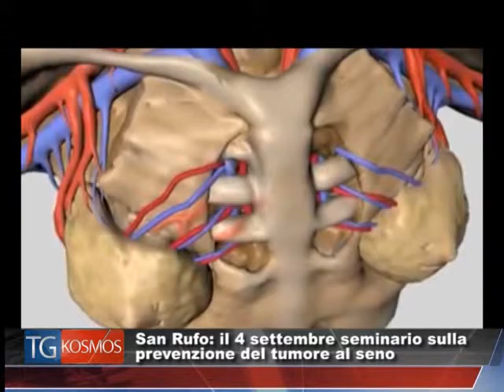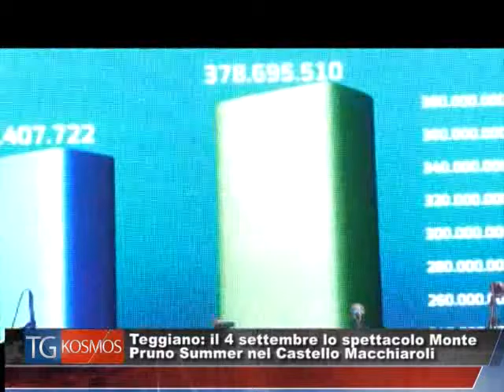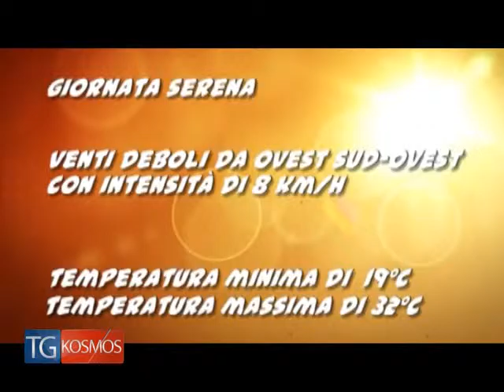TgKOSMOS 1Settembre2015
Tg KOSMOS 1 Settembre 2015